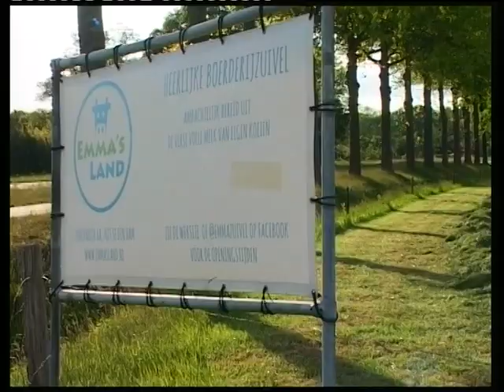14-5-2020 zwillegies maak,n en dan morg,n in de koele